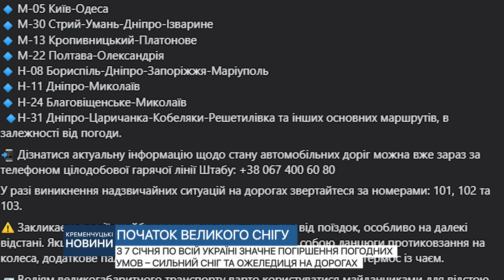З 7 січня по всій Україні значне погіршення погодних умов – сильний сніг та ожеледиця на дорогах